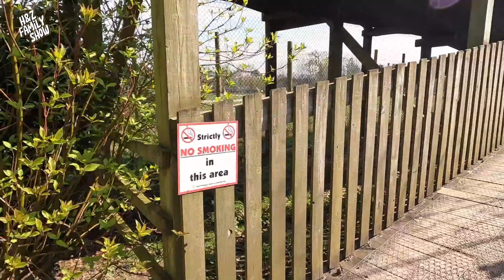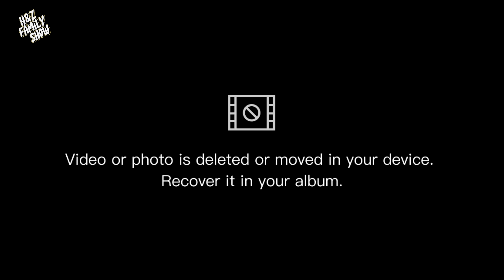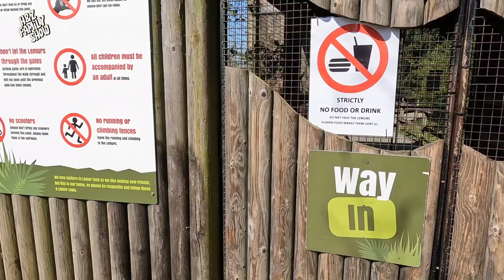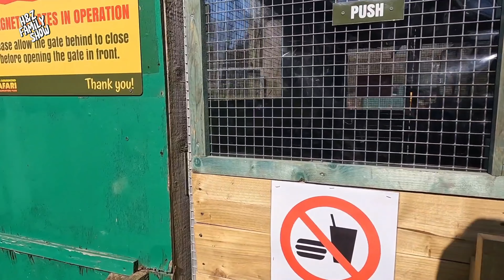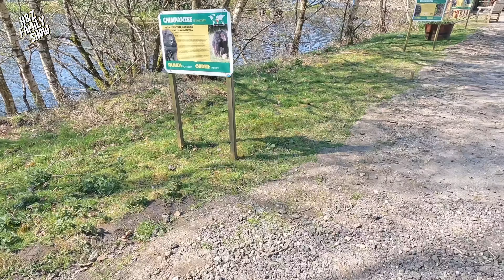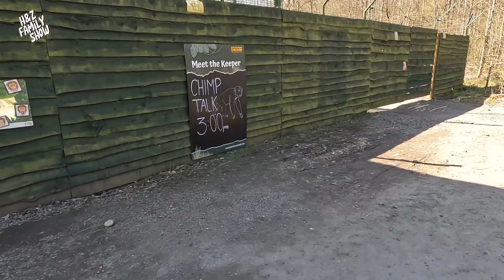Ultimate Walking Tour Exploring Blair Drummond Safari and Adventure Park's Hidden Gems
📍 Location: Blair Drummond Safari Park
Blair Drummond Safari and Adventure Park
Join me on an epic walking tour as we uncover the hidden gems of Blair Drummond Safari and Adventure Park. Step into a world where nature's wonders come alive, as we navigate the park's enchanting trails and encounter a diverse range of wildlife from around the globe. From the majestic African savannah to the exotic corners of Asia, this immersive experience will ignite your sense of adventure and leave you in awe of the natural beauty surrounding us. Don't miss this opportunity to witness the magic of Blair Drummond Safari and Adventure Park through a captivating walk that will transport you to a world of discovery!

🚨The purpose of this video is purely to show you around.